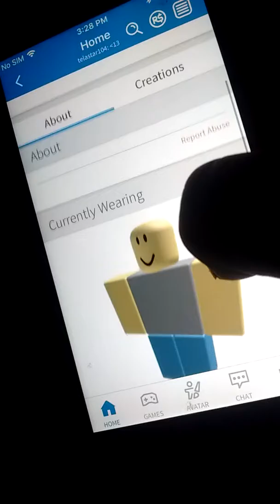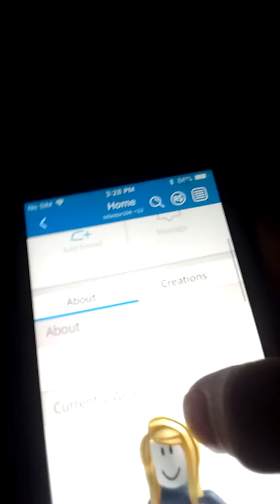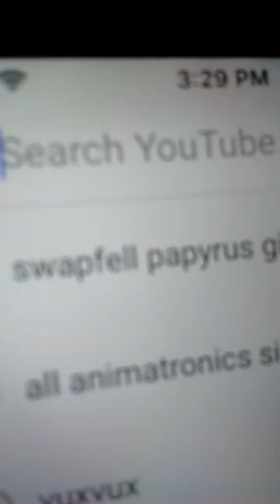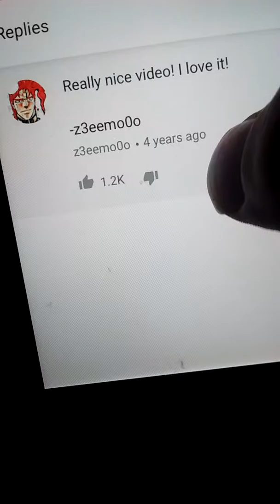CLINTON AND CARROLYNN BANNED?!?!